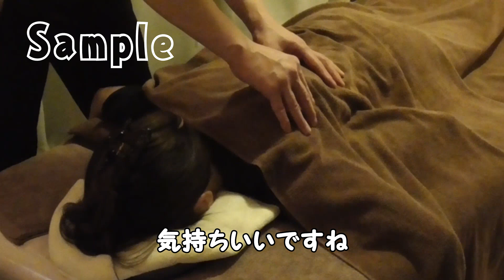【Oil Massage】この感覚のオイルは初めて受けた💛【JapanMassage】もみほぐしのIWATAYA秩父店＆中野店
中野店では2021年1月現在
持続圧ほぐし
①持続圧ほぐし90分9,000円⇒特別価格7,000円
②持続圧ほぐし120分12,000円⇒特別価格10,000円

足つぼとのセットコース
③持続圧ほぐし60分+足つぼ30分計90分10,000円⇒特別価格8,000円
④持続圧ほぐし75分+足つぼ45分計120分13,000円⇒特別価格11,000円

少し指圧も有る至福のホットオイルコース
⑤女性限定 3D強力・ホットオイルリンパセラピー90分12,000円⇒10,000円
⑥女性限定 3D強力・ホットオイルリンパセラピー120分15,000円⇒13,000円

持続圧で首肩背中腰までほぐしてからの至福のホットオイルコース
⑦女性限定 持続圧ほぐし45分+3D強力・オイルリンパセラピー90分計135分16,500円⇒14,000円
⑧女性限定 持続圧ほぐし45分+3D強力・オイルリンパセラピー120分計165分20,500円⇒18,000円
8コースがが受けられます。
ご予約問い合わせはLINE＠にて

僕の経験でお客様を虜にしてリピータにするのは、気持ちいいの印象を残すのが大事
細かい技術・知識よりも気持ち良く効かせられる部位をどれだけ攻められるかが重要
ほぐしだけでなく、足つぼ、オイルでも共通です！

持続圧ほぐしは下記のポイントを学べます。

セラピスト歴半年で店舗指名1番を1年経験し東京に出て店舗運営集客を勉強しました。
2980円のお店を4年で8店舗の経験をしてますので、店舗での悩みや良い店舗良くない店舗など見分け方など施術以外の相談等

独立を目指している方には住居兼で六畳一間で資金10万円で開業の方法、セラピストYouTubeの始め方などのコンサル等も行いますので是非ご相談ください